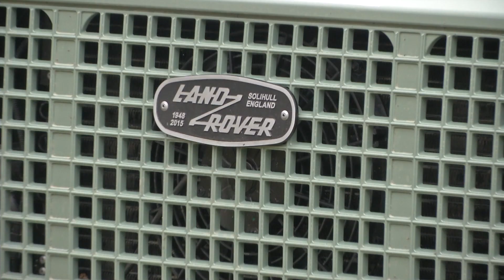DEFENDER HERITAGE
Test drive del Defender Heritage pubblicato su Fuoristradainvideo 118